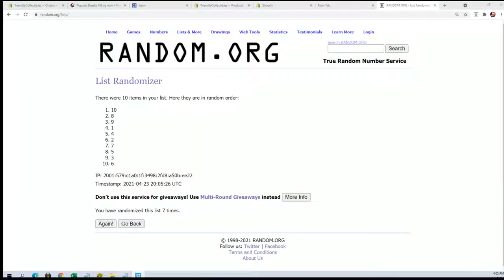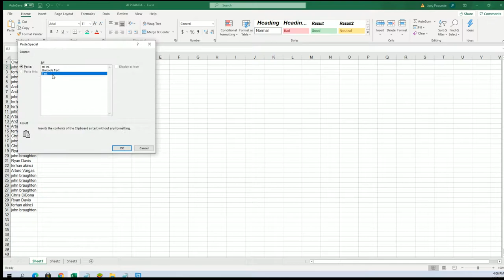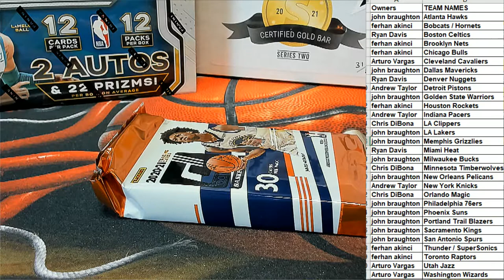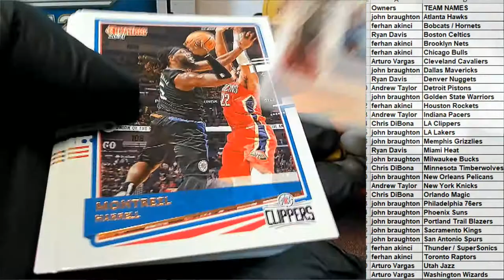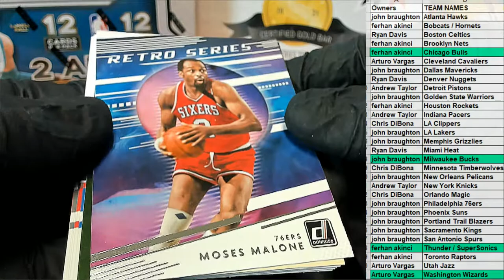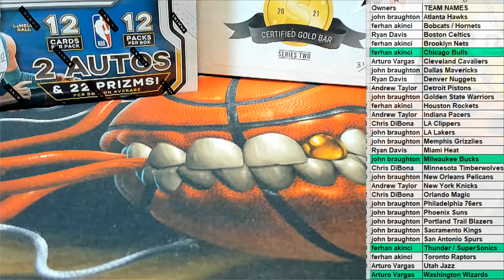202021 Panini Donruss Basketball Hobby ID PACKDONBSK120